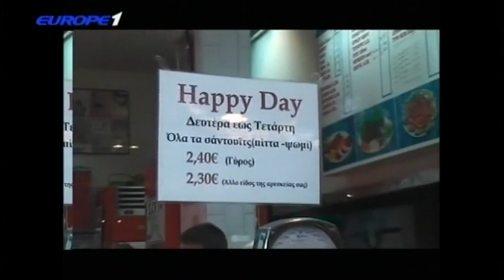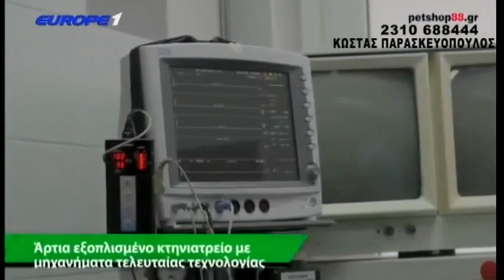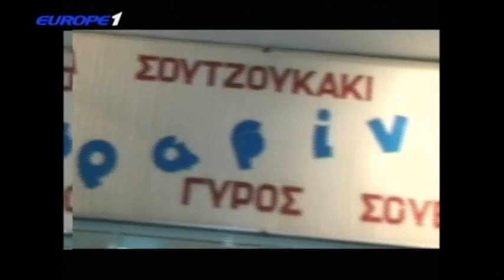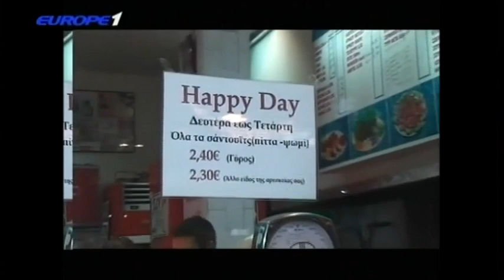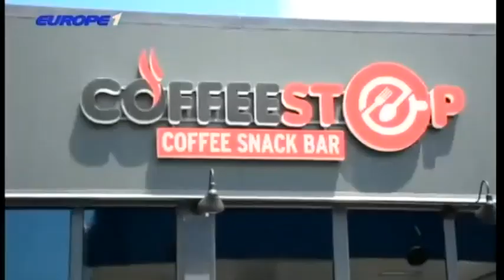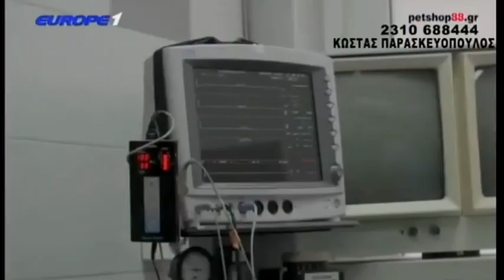11 02 2019 ΠΑΜΕ ΓΗΠΕΔΟ EUROPE1